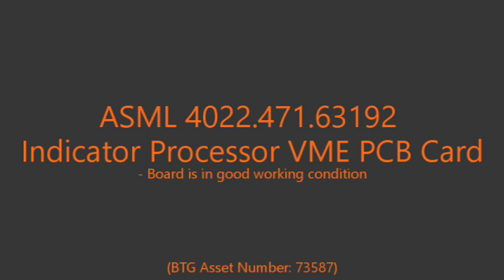ASML 4022 471 63192 Indicator Processor VME PCB Card (A# 73587)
Bridge Tronic Global, Inc has this ASML 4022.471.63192 Indicator Processor VME PCB Card (A# 73587) available for sale at our facility in Costa Mesa, California.

Get more details for ASML 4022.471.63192 Indicator Processor VME PCB Card